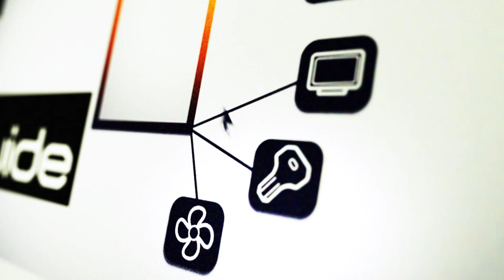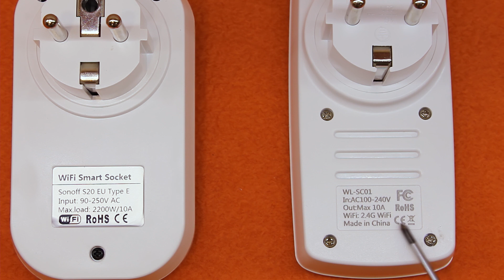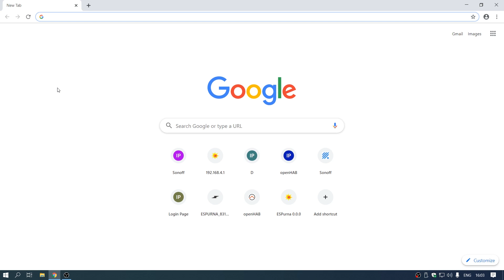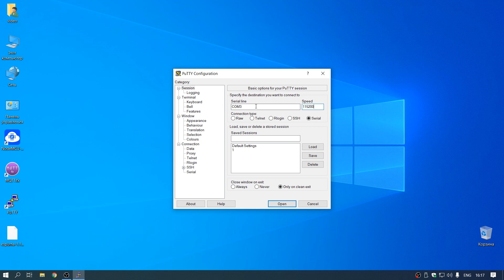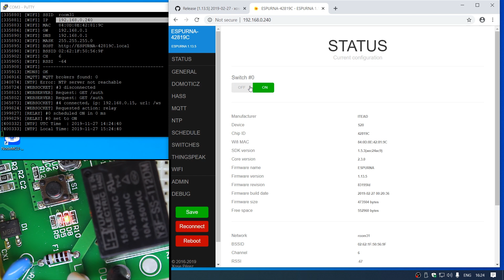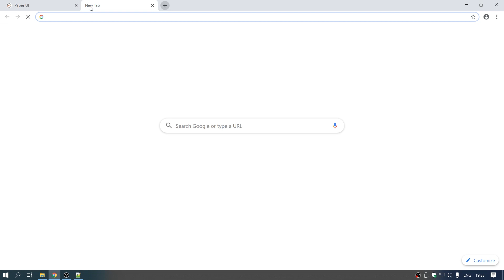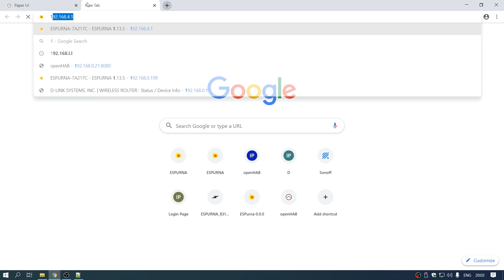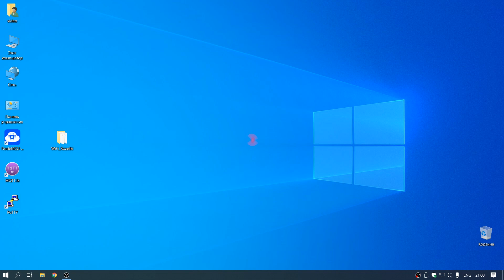17. Прошивка WiFi розеток Sonoff S20 и Tonbux WL-DC01. Espurna + MQTT + OpenHAB. Дешевая розетка.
Прошивка двух самых дешёвых умных розеток. Видео инструкция для начинающих.

🔶 В этом видео:
◽ 00:00 Вступление
◽ 01:17 Разборка Sonoff S20
◽ 01:47 Разборка Tonbux WL-DC01
◽ 03:01 Паяние разъема на Sonoff S20
◽ 03:32 Паяние разъема на Tonbux WL-DC01
◽ 04:45 Подключение Sonoff S20
◽ 05:07 Прошивка Sonoff S20
◽ 06:41 Подключение Tonbux WL-DC01
◽ 06:48 Прошивка Tonbux WL-DC01
◽ 07:12 Настройка прошивки ESPURNA
◽ 10:05 Проверка работы MQTT
◽ 11:11 Настройка OpenHAB - первая розетка
◽ 13:10 Сборка розеток
◽ 13:44 Настройка OpenHAB - вторая розетка
◽ 15:35 Результат проделанной работы